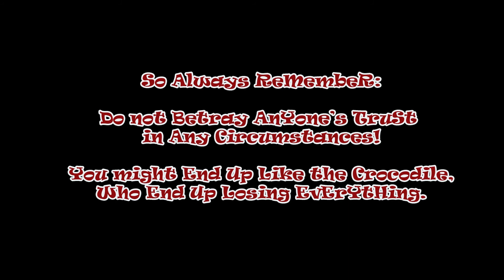The Monkey and the Crocodile ( A Puppet Show)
Revisiting the Story of  The Monkey And The Crocodile done with Paper Puppet For Kids!